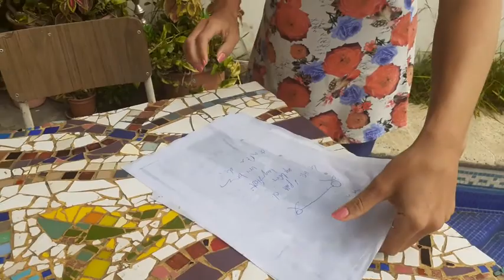Bot Lab 1 - BornbytheRiver decision EmmaEdvigeUngaro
Collective Moves ‘Libertalia’ looks to open up a new paradigm of working by bringing international artists, people & place into contact with combined arts co-creation. We are co-creating ‘Born by the River : the Last Pirate' written by Brian Dawe. This film shares the explorative tasks undertaken in Bot Lab 1 to develop the production.

The Bot lab films are by Luke Arrowsmith, Sue Hopkins, Nicola Johnston (Bootle); Emma Edvige Ungaro, Damian Elencwajg (Gothenburg); Tiia Suorsa (Finland), Christian Söser alias Mister Zak, Hannah Wimmer (Bad Ischl); (Saffron) Berta Őszike Sipos, Borbála Oláh-Bebesi (Veszprém) Sianna Bruce (Limerick); and Julia Figdor (Magdeburg)

The project is supported by Creative Europe in partnership with SAFE Regeneration (UK); Historieverket (Sweden); City of Turku (Finland); Salzkammergut 2024 (Austria); Veszprém-Balaton 2023 (Hungary); Limerick City and County Council (Ireland) and Magdeburg 2025 European Capital of Culture Candidate City (Germany).